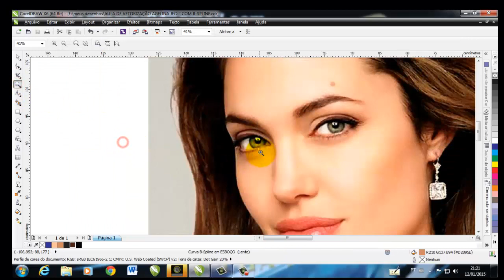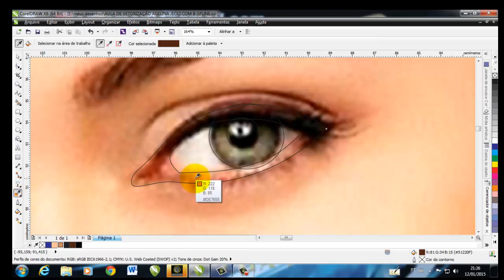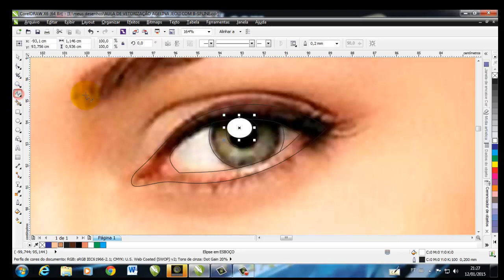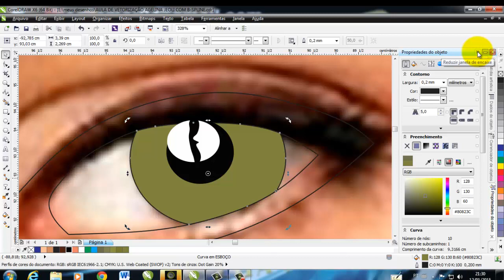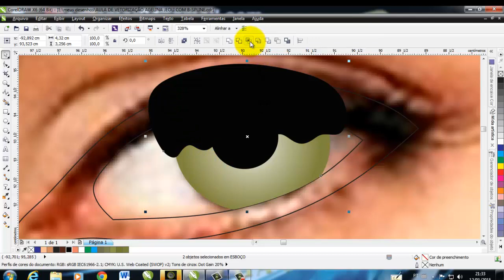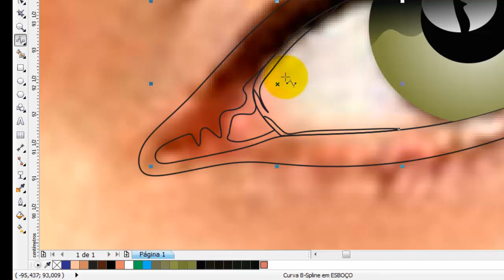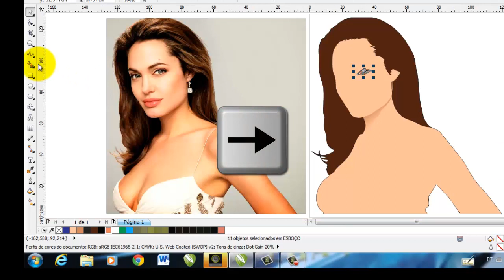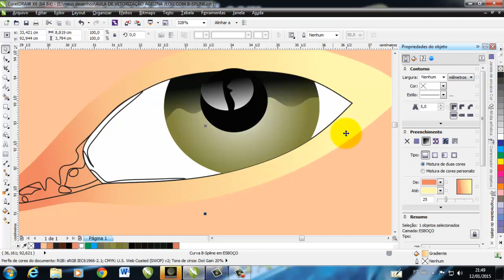Curso deCorel Draw x6 como vetorizar fotos de pessoas no Corel - parte 2 com a B spline .